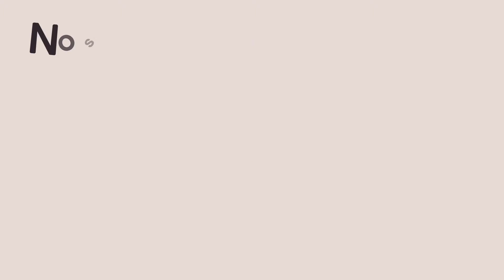Voeux 2017 - Organics Cluster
Organics Cluster vous souhaite une année 2017 encore plus Bio !